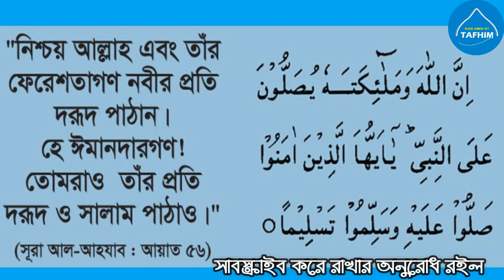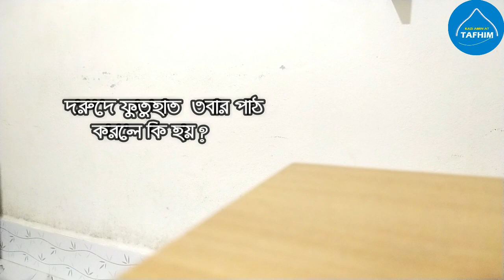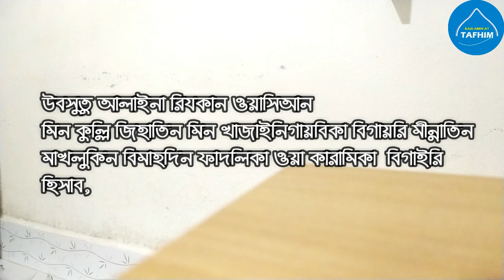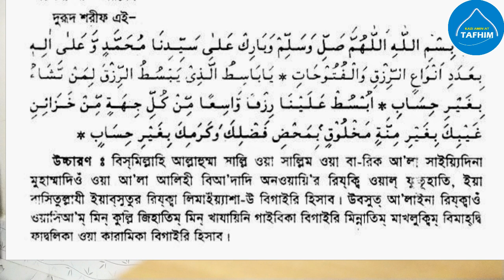দরুদে ফুতুহাত ৩ বার পড়লে সুখি হওয়া ও মনের আশা পুরণ এবং বৃষ্টির মত রিজিক আসে || durud e futuhat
dhoni howar amol
ধনী হওয়া  যায়
রোগ মুক্তি হয়
মনের আশা আকাঙ্খা পুরন হয